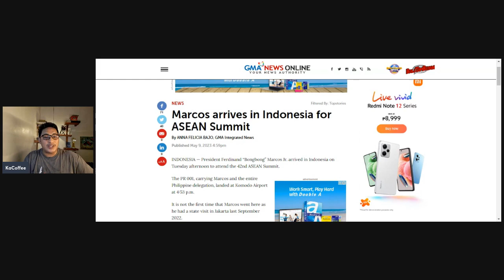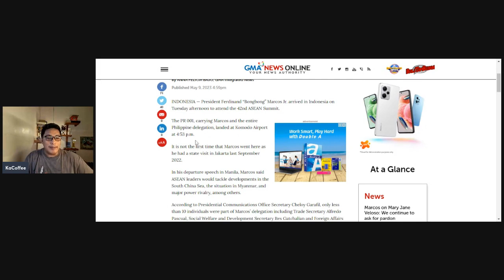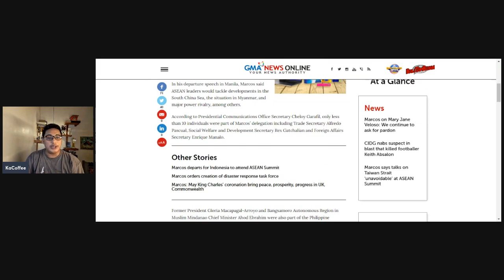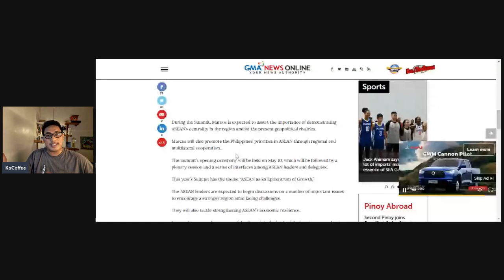PBBM, NASA INDONESIA NA PARA HARAPIN ANG WORLD LEADERS!